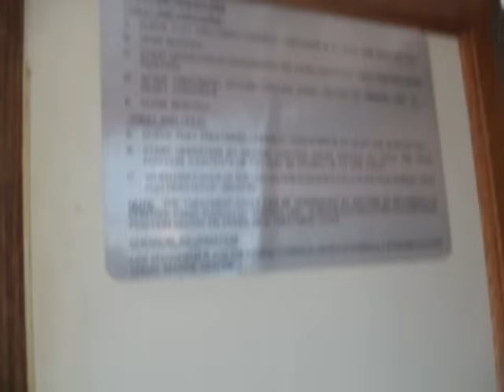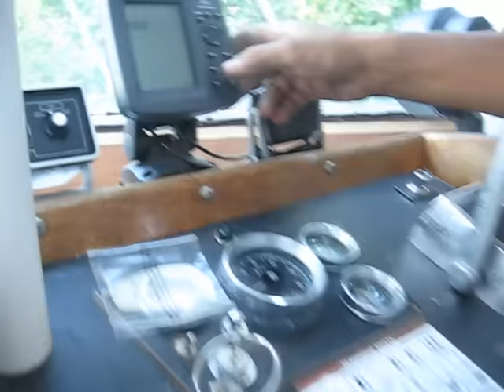1971 luhrs 32ft interior of the boat self made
interior of the boat you can see the bench and table and countertops with the cupboards that i made myself strongly built